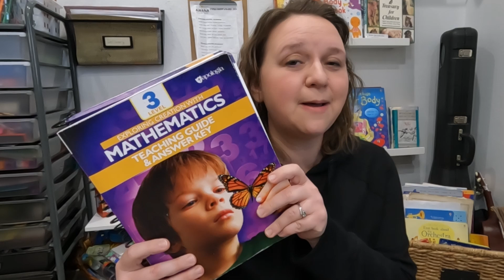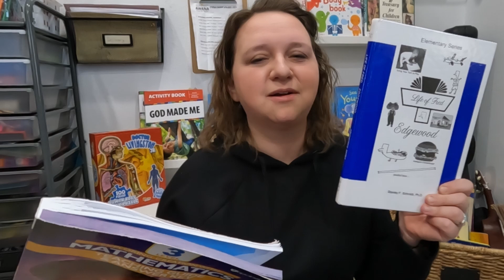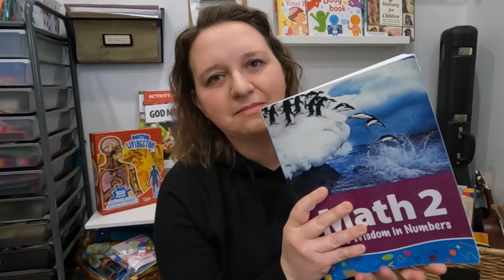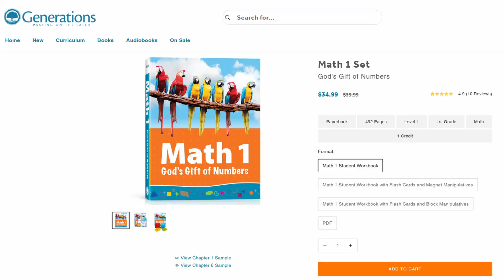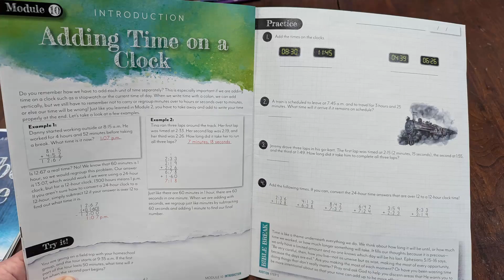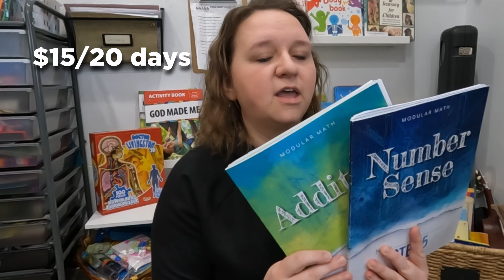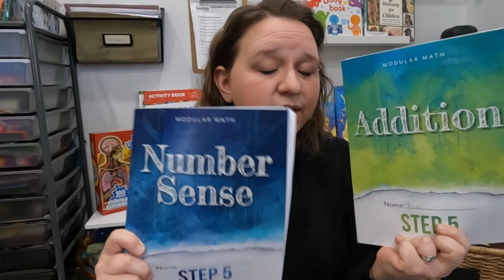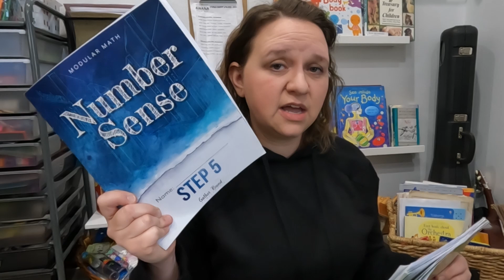Homeschool Math Curriculum: See Inside Gather Round Math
This year we used four different math curriculums in our homeschool. Some were independent, some needed more assistance. Some were liked by one style of learner while others didn't appreciate them and needed to try something new. Check out this video to hear my thoughts on each of these four math curriculums.

Gather Round: Not yet available

📚Some of my FAVORITE homeschool books:
Educating the Wholehearted Child
Homeschool Bravely
Teaching From Rest